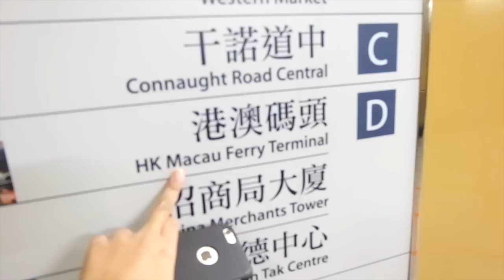Travel Vlog to Hong Kong - Macau Ep.2 | Ririeprams [BAHASA]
And finally yang ditunggu-tunggu nongol juga hehehe. Ini dia video hari kedua aku di Hongkong. Gak cuma stay di Hong Kong, aku juga nyempetin nyebrang ke Macau dulu. Mumpung masih hari kedua belum terlalu pegel kakinya buat jalan jauh, aku nyebrang ke Macau naik ferry dari Hongkong ferry terminal dan turun di Taipa.

Destination:
- Venetian Macau,
- Senado Square
- Ruins of St. Paul

Dan semua tujuan wisata di Macau yang aku kunjungi ini benar-benar nggak memerlukan biaya transport sama sekali. Kemana-mana FREE naik shuttle bus dari beberapa mall yang ada di Macau. Karena ini merupakan pertama kali Ervin ke Macau, dia sampe bingung dan bilang "loh kalo kita gratis mulu, terus yang bayarin kita siapa?" hahaha.

Terus pas balik ke Hongkong aku juga sempet late lunch di KFC Shun Tak Centre dan malemnya pas kelaperan aku mampir ke Goobne Chicken di deket hotel.

Sekian aktivitas aku selama seharian di tanggal 14 April 2015. Padet ya? Tapi we enjoy our honeymoon so much hihihi.